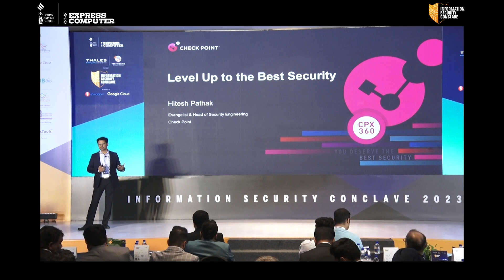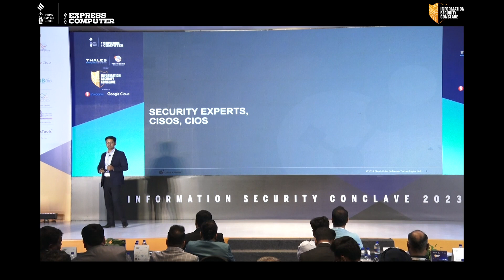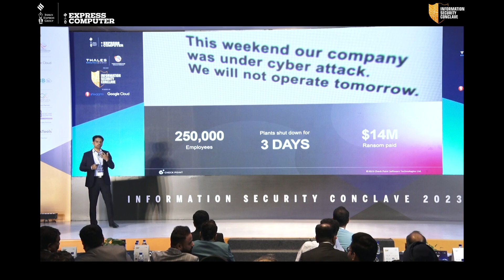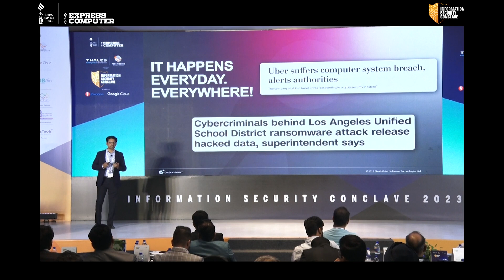Hitesh Pathak, Check Point Software Technologies, India & SAARC | ISC | 10th Mar 2023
In this video:
Hitesh Pathak, Evangelist – Office of the CTO & Engineering Team Lead, Check Point Software Technologies, India & SAARC

Topic: Future Proofing Your Cybersecurity with a Consolidated Security Architecture